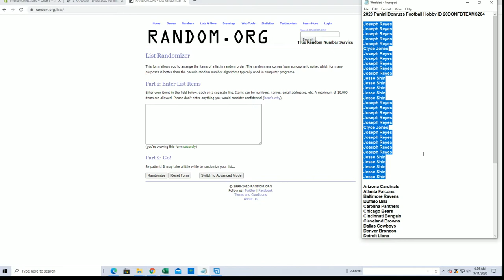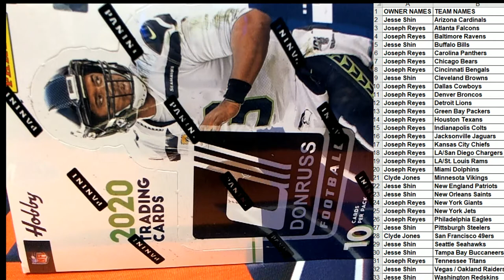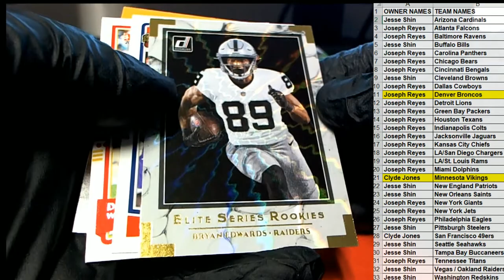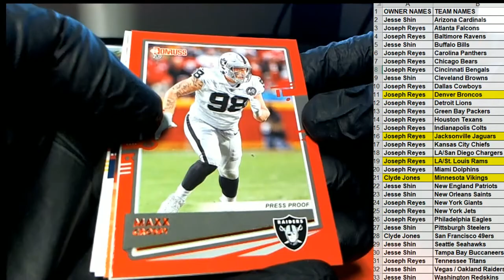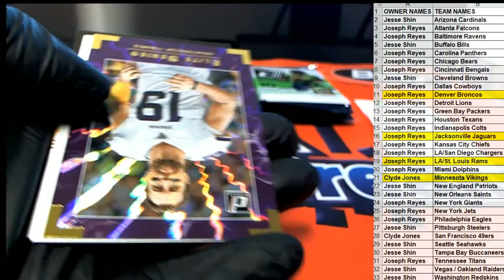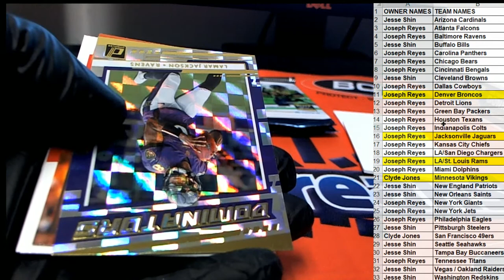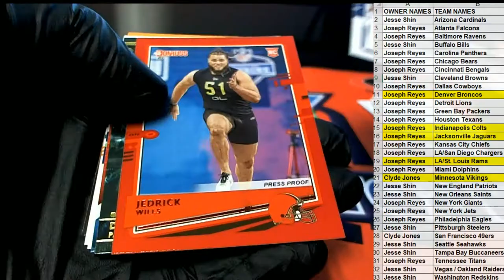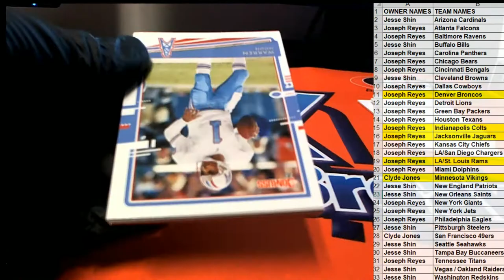2020 Panini Donruss Football Hobby ID 20DONFBTEAMS204